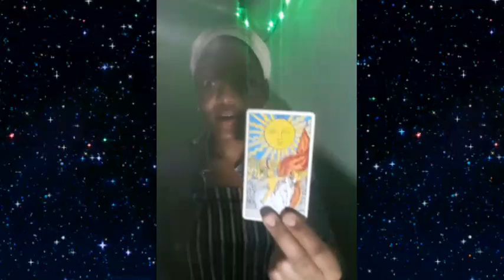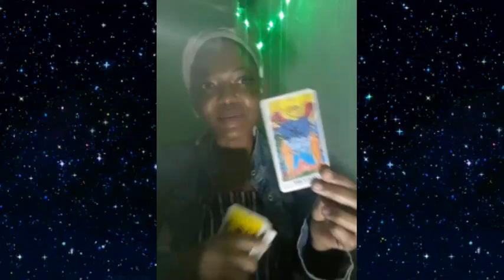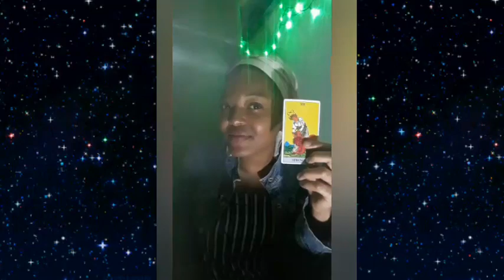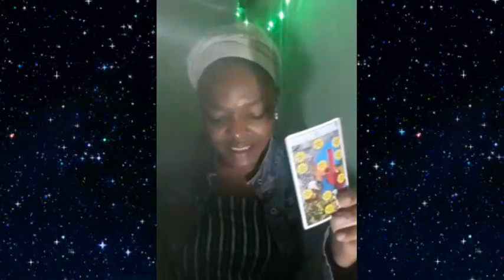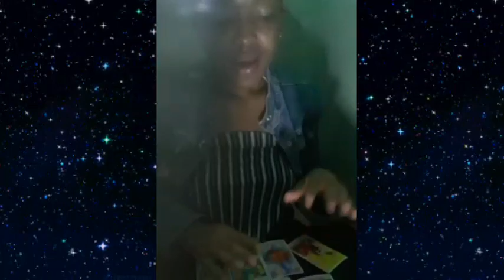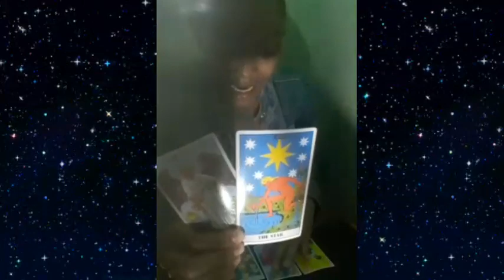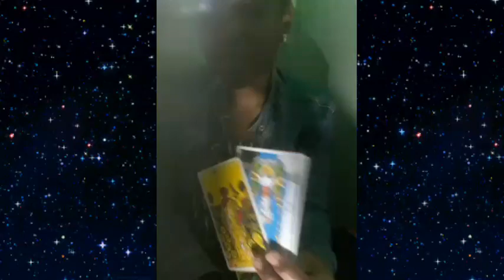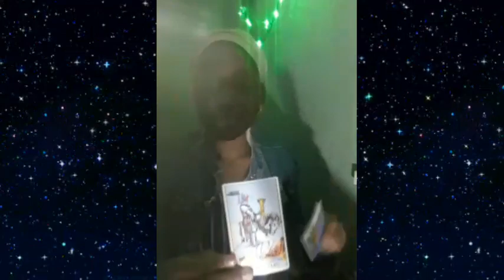Cancer: "I am Speechless" Galactic presence arrives from the past or sumthing, 2 u. What u waited 4?